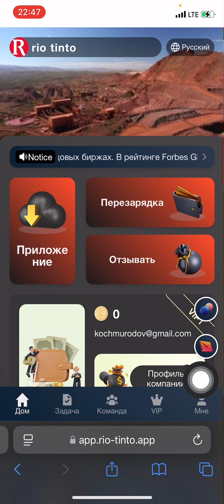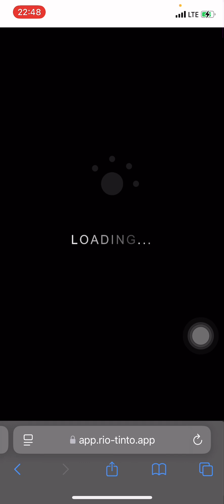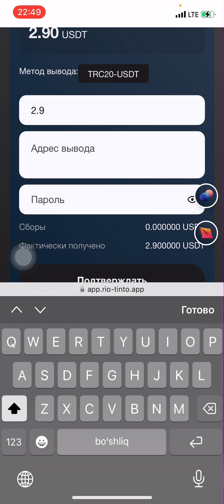Internetda har kuni 2.9$ ishlash / Internetda pul ishlash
📹Video yoqqan bo'lsa
👍 like bosing
❤️ obuna bo'ling
🗒 kommentari qoldiring
✈️ Kanalga ko'proq dostlarni taklif qing!!